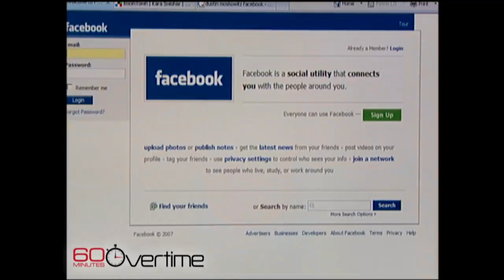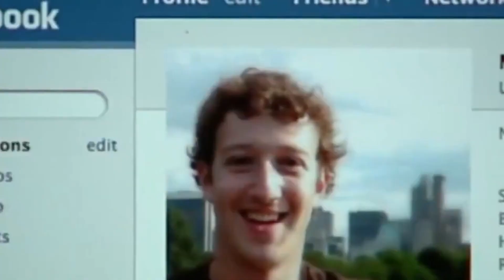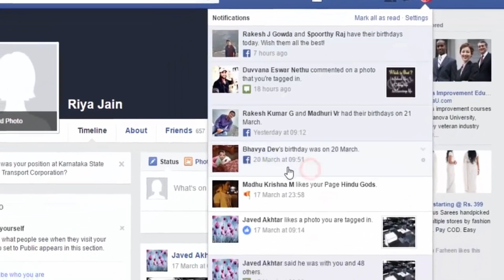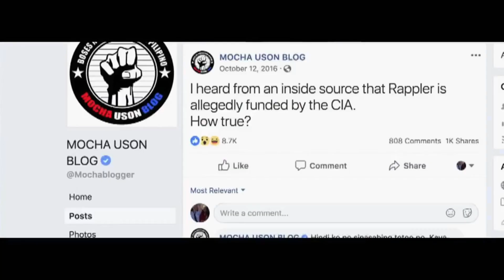DOCUMENTING ZUCKERBERG AND THE BILLION DOLLARS FACEBOOK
As a young prodigy, Zuckerberg quickly gained recognition for his exceptional coding skills. In his sophomore year at Harvard, he launched a website called "Facemash," which allowed users to rate the attractiveness of their peers based on their profile pictures. The site garnered significant attention but was shut down due to privacy concerns and ethical issues.